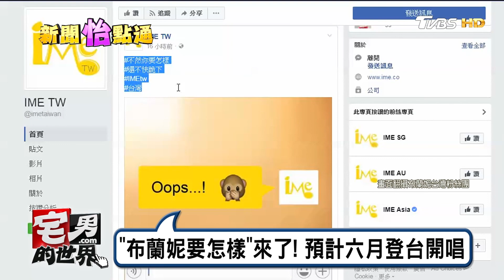"布蘭妮要怎樣"來了!預計六月登台開唱 宅男的世界20170418